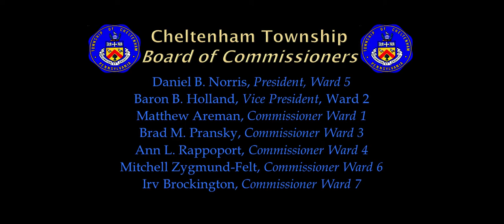August 17, 2022 Cheltenham Township Board of Commissioners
At its regularly scheduled meeting on August 17, 2022, the Cheltenham Township Board of Commissioners considered recommendations of the Public Works, Building & Zoning, Public Safety, Public Affairs, and Finance Committees. Items for discussion included the Sewage Facilities Planning Module for Yeshiva Gedolah at 8201 High School Road, a Rental Inspection Ordinance, the discontinuation of funding for post-retirement healthcare and pension for former commissioners, a contract for repair of the Chelten Hills Drive sinkhole, and others.